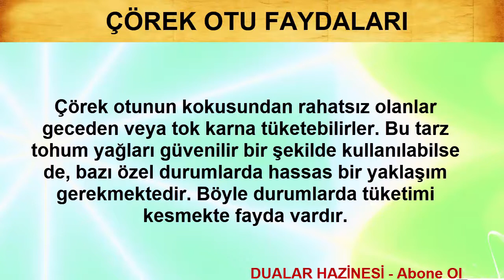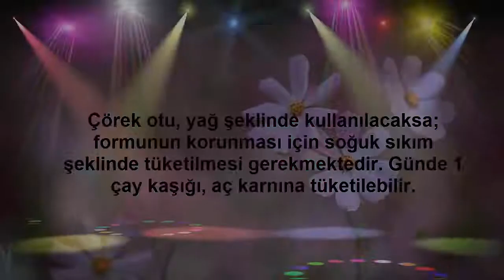ÇÖREK OTU MUCİZE FAYDASI (Şifalı Bitkiler)